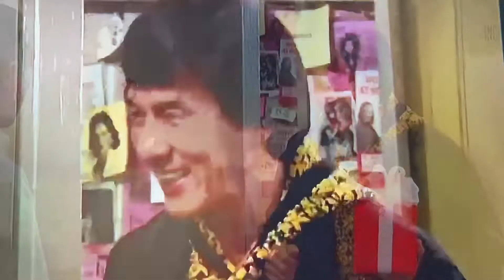Jackie Chan on “Martin”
Classic show “Martin” Lawrence had many icons on the show Including LEGENDARY Jackie Chan